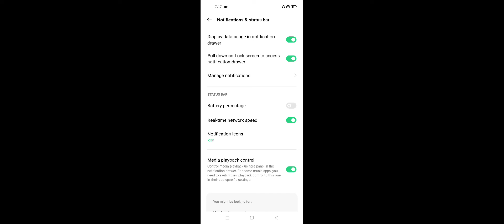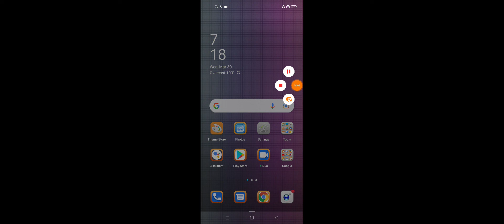OPPO K10 How To Set Battery Percentage Battery icon